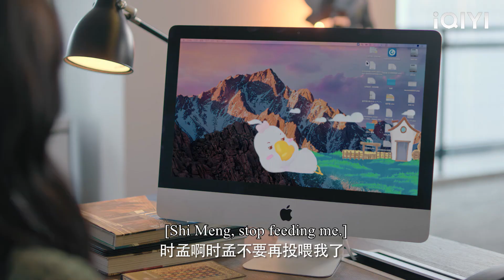Mistress throws away all wife's belongings, only to completely anger husband! Scold her!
LABSMJ